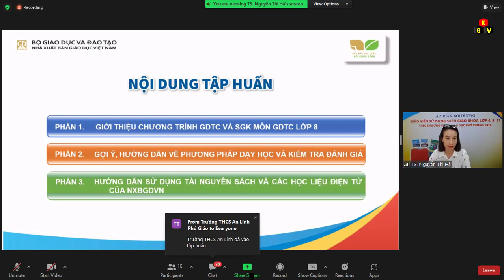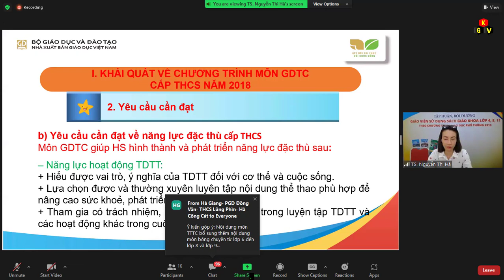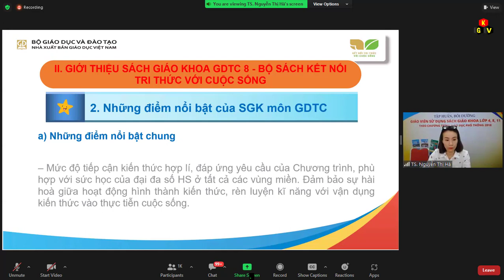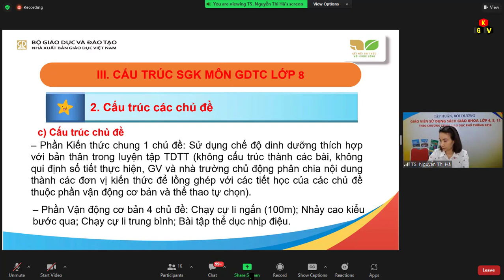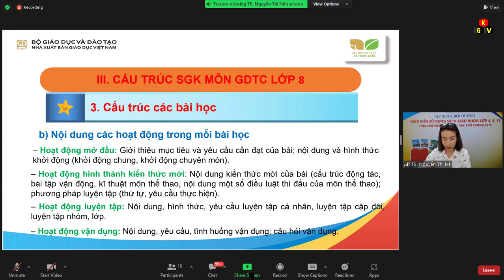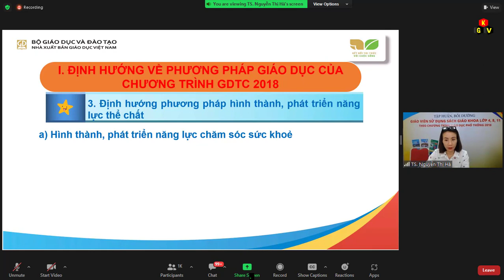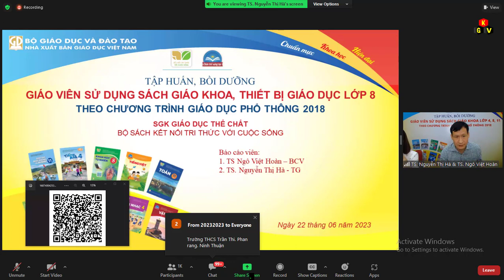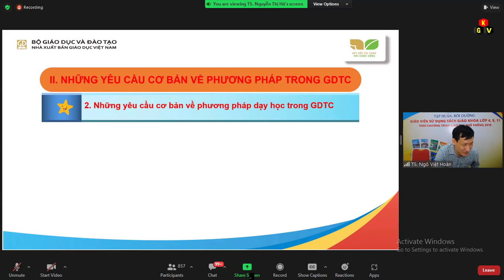TẬP HUẤN SGK THỂ DỤC 8 - KẾT NỐI TRI THỨC CUỘC SỐNG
Kênh Giáo Viên là kênh chia sẻ các hoạt động liên quan đến giáo dục và cuộc sống.
- Sieuthihangchinhhang.com là trang thương mại điện tử cung cấp tới quý khách hàng những sản phẩm uy tín chất lượng.
- Đến với Siêu Thị Hàng Chính Hãng bạn sẽ không phải lo lắng về chất lượng sản phẩm, hàng giả, hàng nhái, hàng kém chất lượng, mỗi sản phẩm bán ra đều có được đóng gói cẩn thận có giấy cam kết kèm theo.
* Đăng ký làm phân phối sản phẩm tại đây:
© Bản quyền thuộc về Kênh Giáo Viên
© Copyright by Kenh Giao Vien Production ☞ Do not Reup